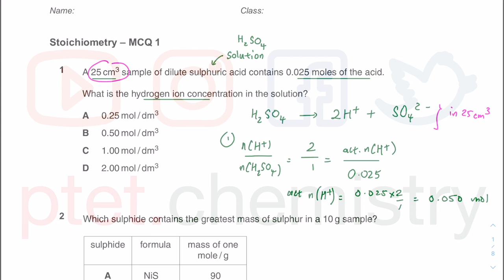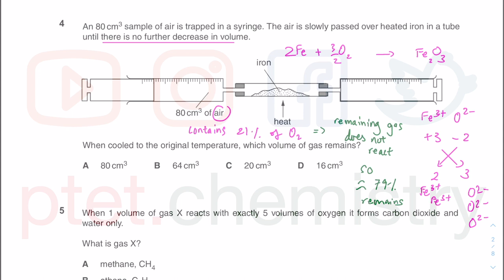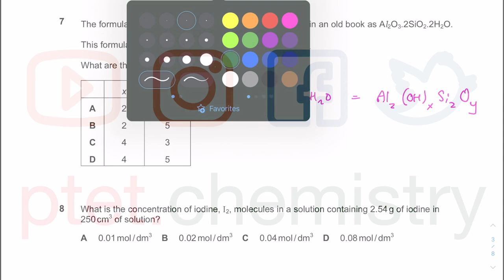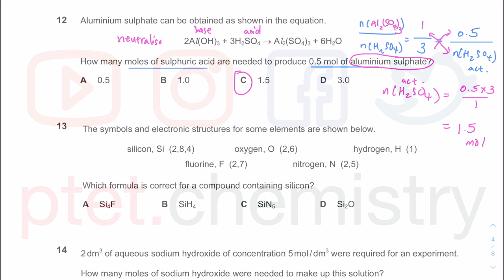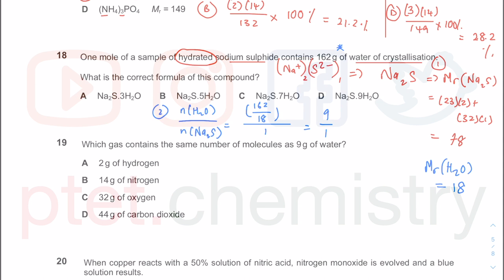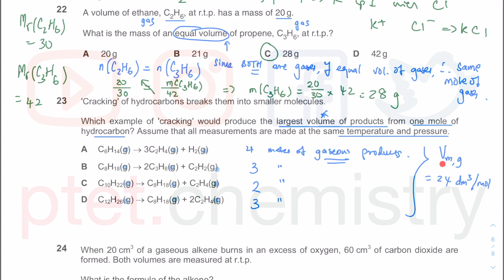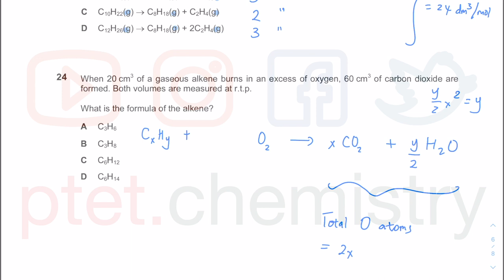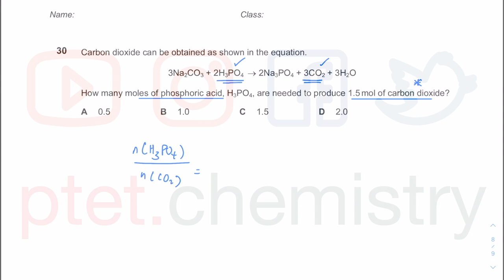(OLD 2021) GCSE, IGCSE, O Level Chemistry 5070, 0620, 6092 - Stoichiometry and moles - MCQ work 1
Contact Dr Onn at (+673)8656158 for further inquiries and / or private tutoring. Hourly rate is $50 for IGCSE/O/A/IB chem and math tutoring.

You/anyone doing A/IB or IGCSE/GCSE/O level chemistry else can track what you/others want to find through the link within the linktr.

Dr Onn